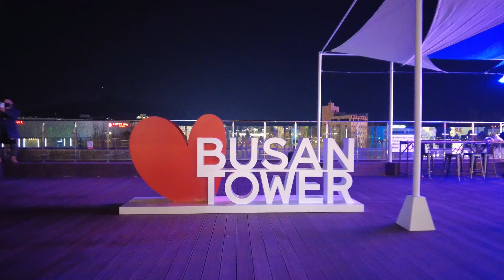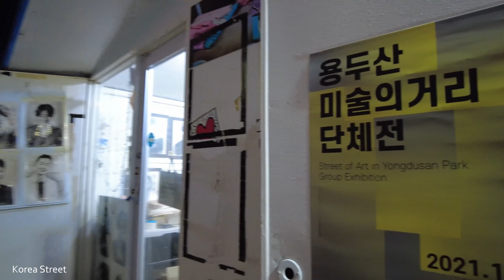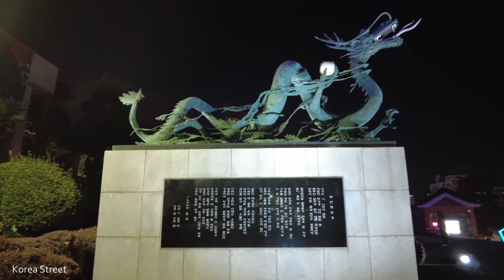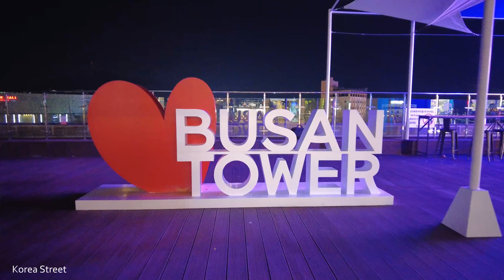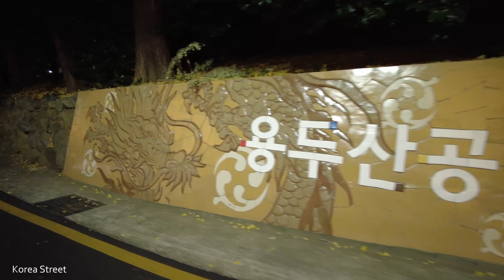參觀韓國釜山市龍頭山公園和光復洞的光慶典 / 韓國 首爾 釜山 大邱 蔚山 景區, 街頭时尚, Walk in Korea [4K]